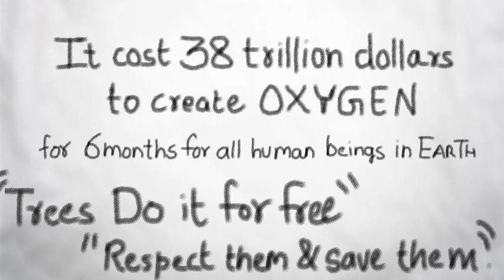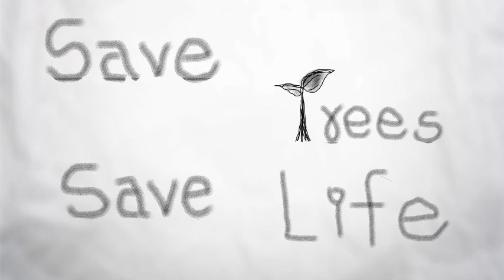Save TREES , Save LIFE Animation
We should understood importance of trees in our lives and do our best to save trees in order to save life. Plant trees ..to Save Lifes..